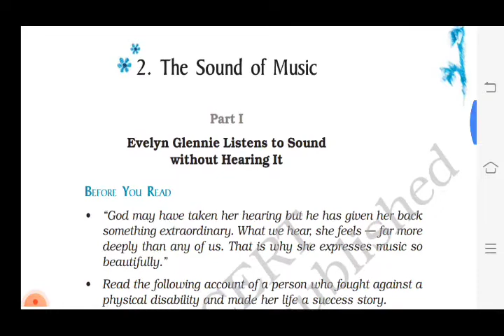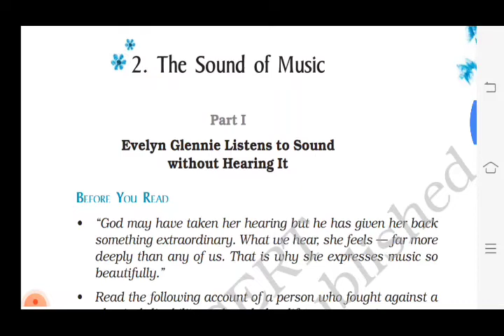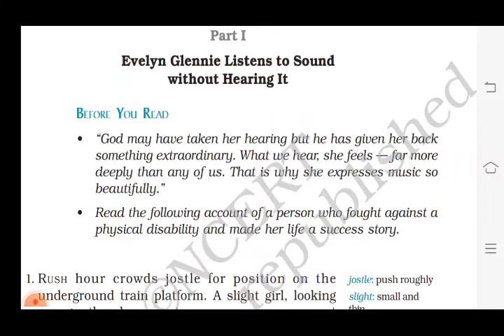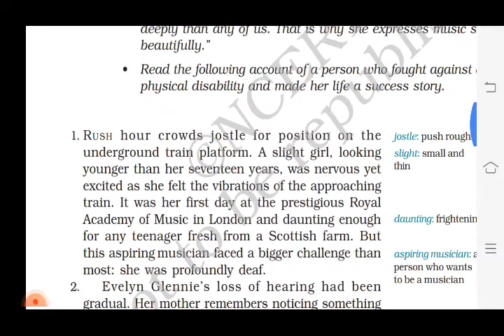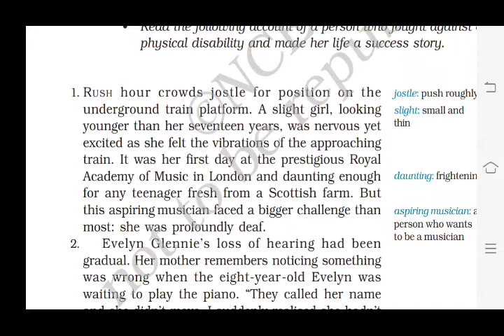The Sound of Music l Class 9 l Sailendra Sarma l English